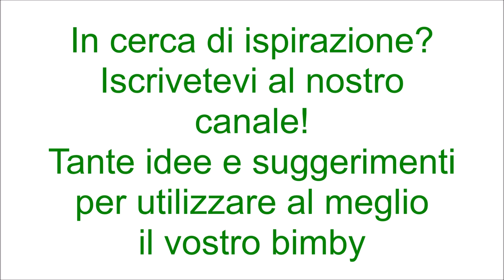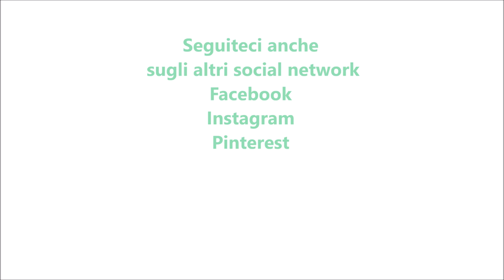Torta fredda biscotti e cioccolato per bimby TM6 TM5 TM31 TM21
Ingredienti:
600 g di biscotti secchi tritati grossolanamente
100 g di nocciole tostate tritate grossolanamente
200 g di zucchero
60 g di cacao amaro
240 g di acqua
200 g di burro
granella di nocciole q.b. per decorare

Ingredienti per la glassa:
160 g di cioccolato fondente
120 g di panna fresca per dolci